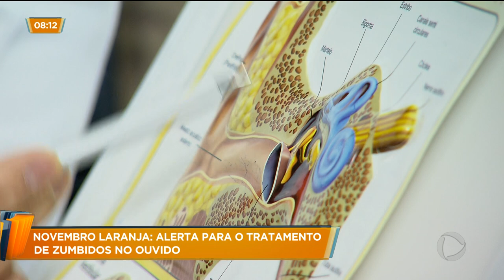NOVEMBRO LARANJA: alerta para o tratamento de zumbidos no ouvido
Só quem sofre com um zumbido no ouvido sabe o tamanho do incomodo. É até difícil levar uma vida normal esse problema tem solução, mas as pessoas precisam procurar um médico especialista. A campanha NOVEMBRO LARANJA alerta exatamente pra isso.